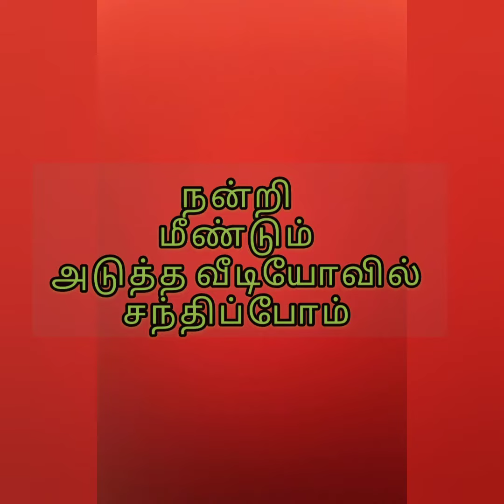class-10,,, IKA KyokushinRyu Karate, , Basic MAWASHI-GERI & ROUNDHOUSE -KICK